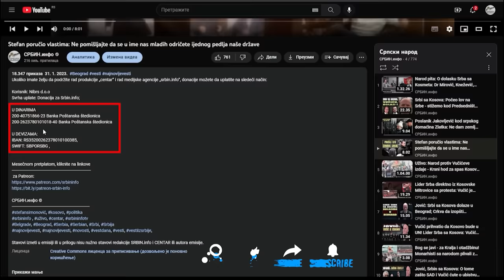Vučić napravio neviđeni haos: Dao pare građana Srbije za isplatu penzija u Ukrajini!? A za te pare..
U DINARIMA
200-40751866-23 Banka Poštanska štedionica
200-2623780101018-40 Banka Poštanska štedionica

U DEVIZAMA:
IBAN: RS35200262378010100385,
SWIFT: SBPORSBG ,